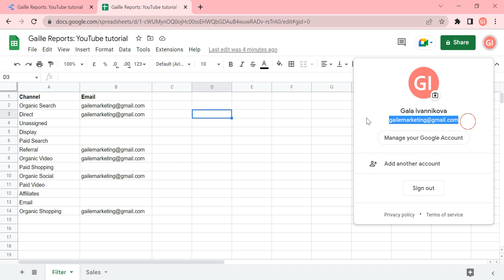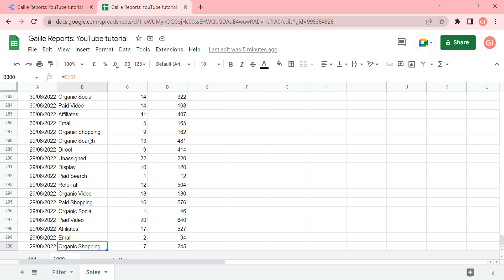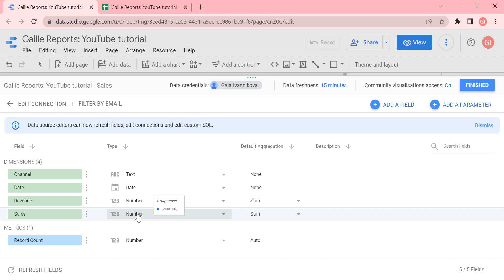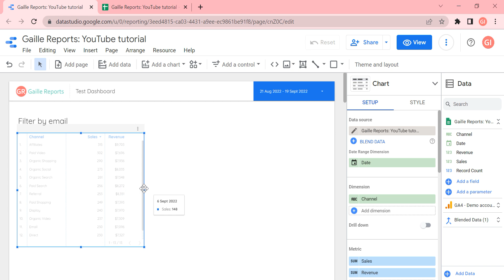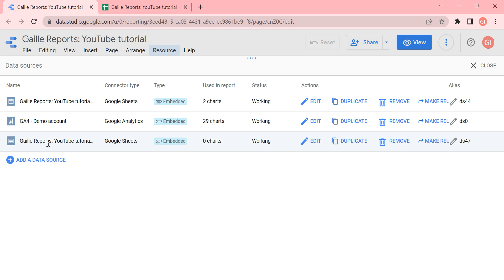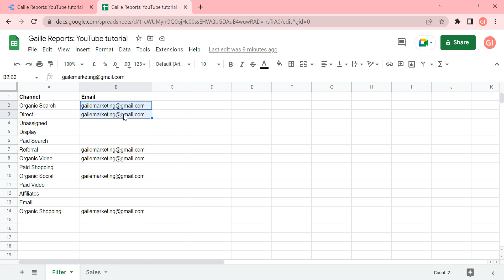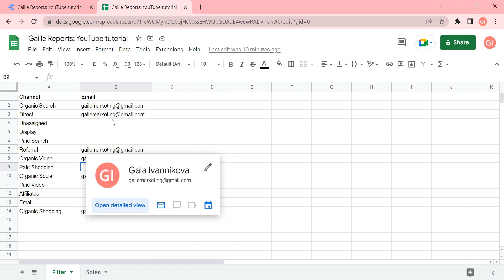How to filter access to the dashboard by email in Google Data Studio?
When you create a dashboard in Google Data Studio, sometimes you need to provide different access to the data to different colleagues. If you do it for the first time it doesn't seem obvious, but it is easy. Check this video and learn how to use filter by email feature in Google Data Studio and show only part of the data for different people.